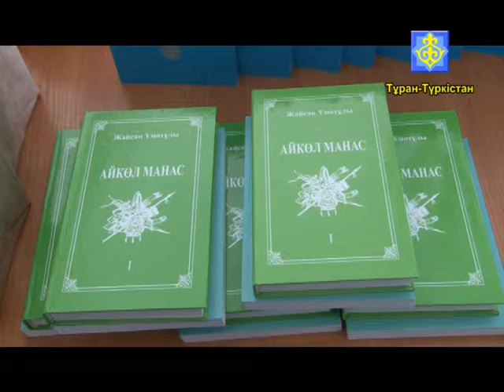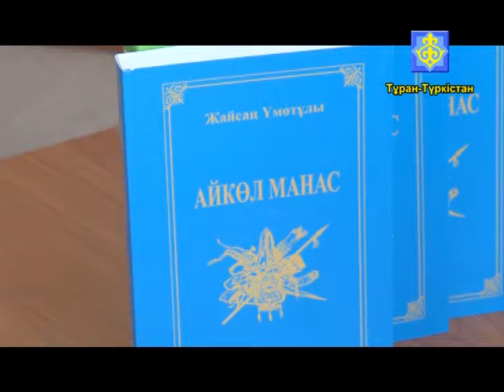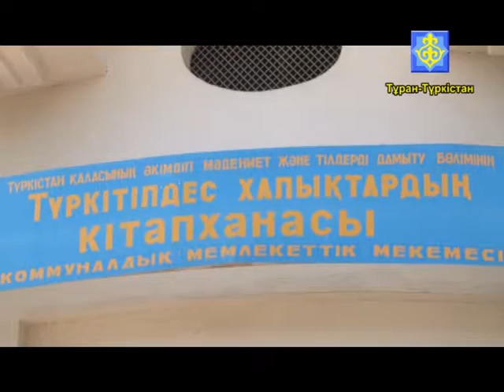Ақпарат хабар 04 05 2015